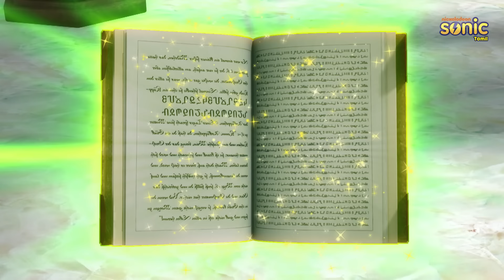ருத்ரா-தி கேட்வே டு தி லாஸ்ட் வேர்ல்ட் முழு எபிசோட் 14|The Gateway To The Lost World Full Episode 14